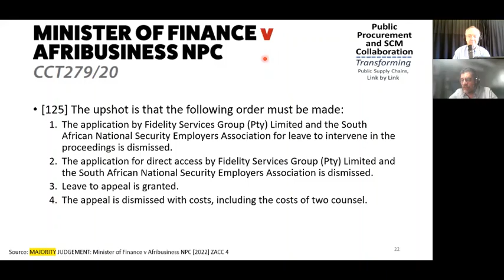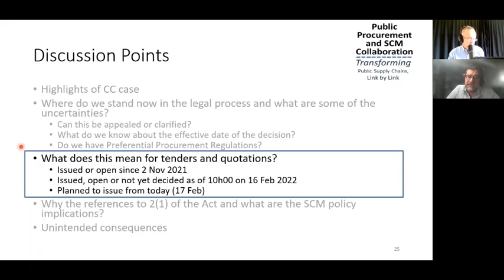For a while, there were no Preferential Procurement Regulations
On 30 May 2022, The Constitution Court confirmed that the suspension period initiated by the Supreme Court of Appeal continued from 16 February 2022. The 2017 Preferential Procurement Regulations therefore are valid and must be complied with until 25 January 2023.

This video serves as a historical record and must NOT be acted on.

Recorded 17 February 2022 - Prof Geo Quinot takes us through the legal position as of 10h00 16 February 2022:
 - Can this be appealed or clarified?
 - What do we know about the effective date of the decision?
 - Do we have Preferential Procurement Regulations?